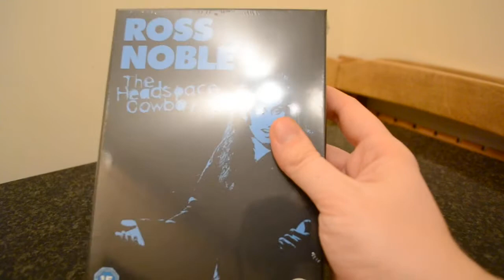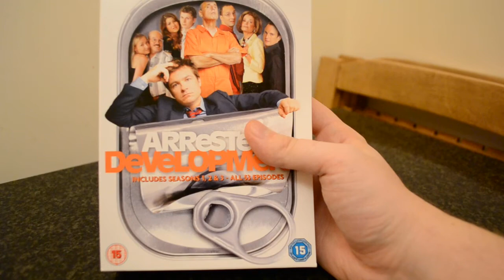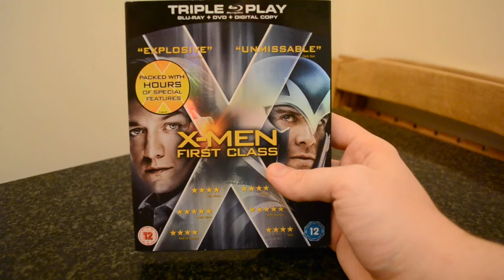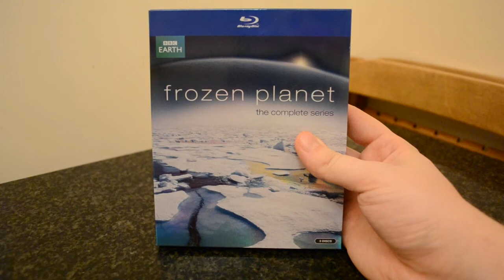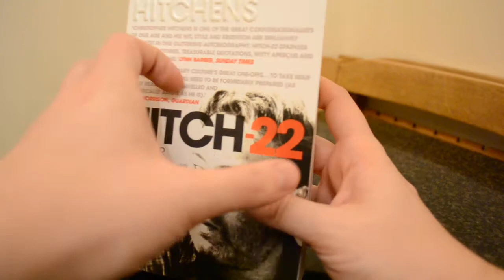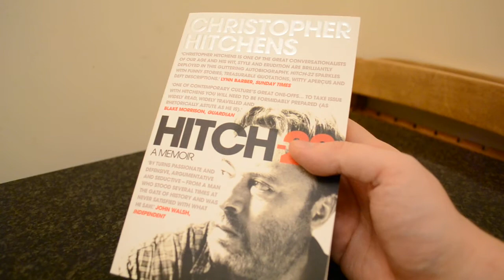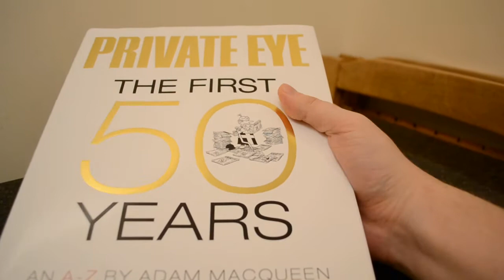Whisper #25 - Christmas and Birthday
Hi.

It's been a while, but I'm making videos again. Kicking off with a belated video on what I got for Christmas and Birthday.

Magazine whisper to follow!

Whisper Ploy